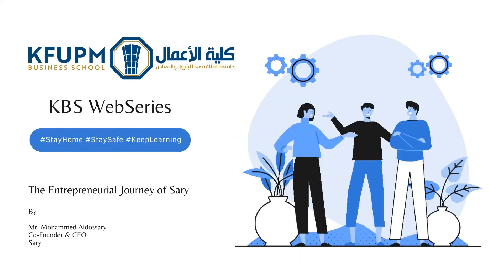KBS WebSeries - Mohammed Aldossary - An Entrepreneurial Journey: Sary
Learn about the entrepreneurial journey of the B2B platform, Sary. Insights about the challenges and opportunities of the founders and their recent Series A success.

Speaker:

Mr. Mohammed Aldossary
Co-Founder & CEO
Sary

A KFUPM Business School Webinar